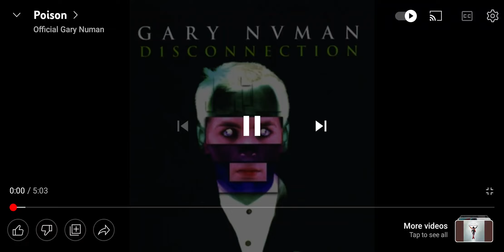Gary Numan Poison (1992)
Artist: Gary Numan

Album: Machine and Soul